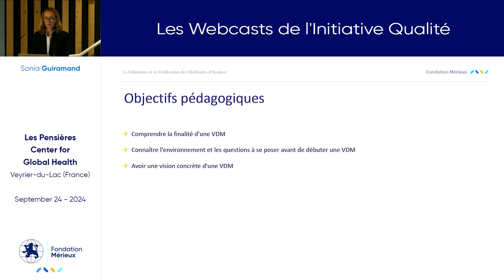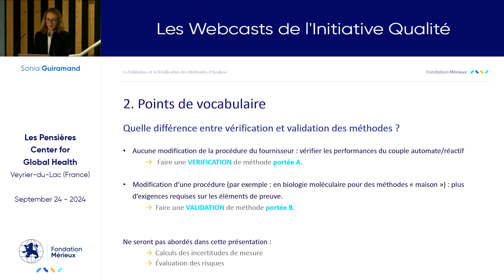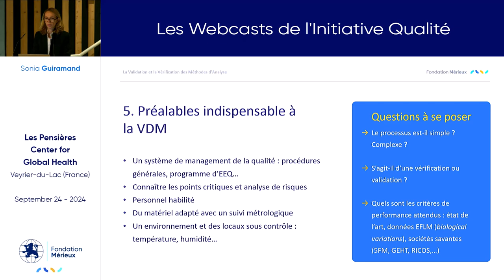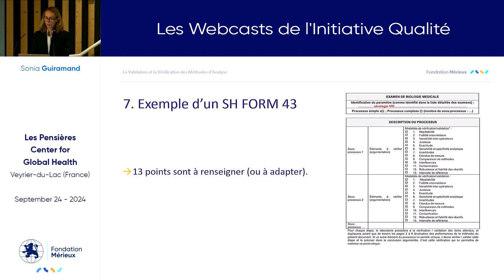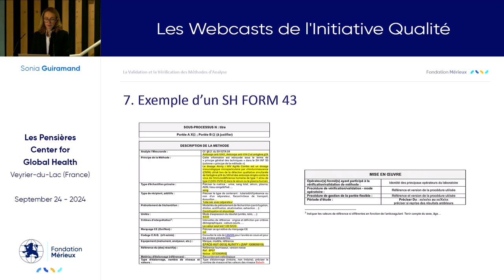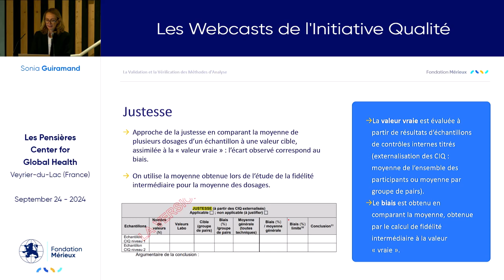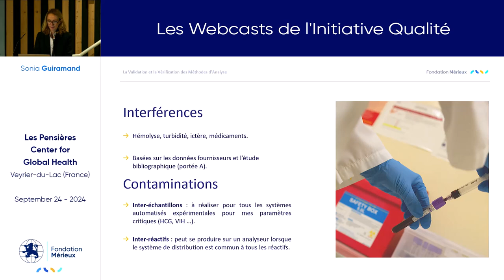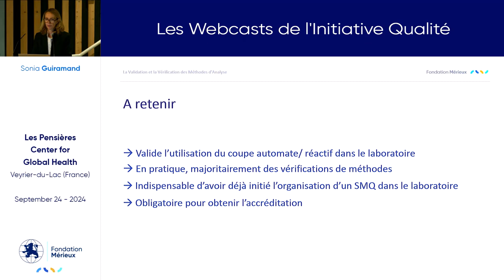Validation et vérification des méthodes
Intervenant : Sonia Guiramand - Fondation Mérieux

Ce webcast présente les étapes de construction d'un dossier de validation/vérification de méthode, en utilisant un modèle du COFRAC. Toutes les méthodes d'analyses doivent être validées et vérifiées pour garantir la fiabilité des résultats dans les conditions du laboratoire.